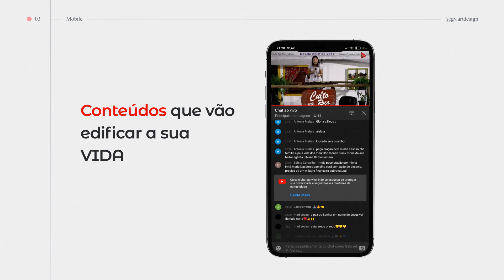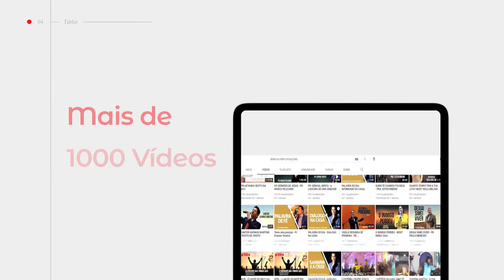PORQUE PREGAR SOBRE O ARREBATAMENTO? - MISSª ADRIANE MEDEIROS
VIDEOS PRODUZIDOS POR ALIANÇA CANAL DA BENÇÃO
▶️Deixe seu  "joinha" 👍
▶️Compartilhe